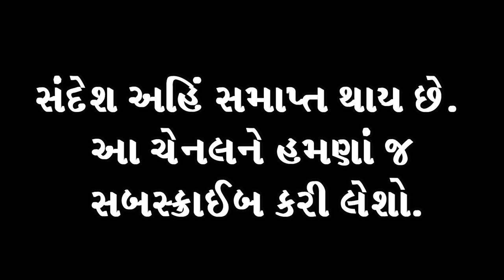ઓ ઈસુ, મારા પર દયા કર. (ભાગ-૨)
नवजीवन मिनिस्ट्री यू ट्यूब चेनल के माध्यम से हम मसीही गीत और मसीही संदेश  को प्रस्तुत करते है ।
हम आशा करते है कि यह वीडियोज़ आपके लिए आशिष का कारण बनेगे ।

ताकि हमारे आनेवाले वीडियोज़ की जानकारी आपको तुरंत मिल जाये ।
Navjivan Ministry.

KARUNA PRAYER TOWER
Time : 9:00 am to 5:00 pm (ISD)
Call or WhatsApp (Text only)
Any photo or Video Call are not allowed..
Sunday Clossed